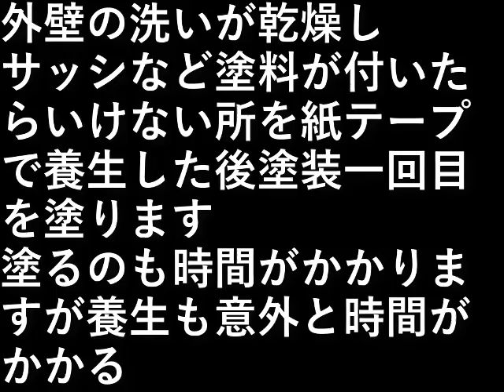ＤＩＹ家の塗装９ 塗装１回目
外壁の洗いが乾燥し
サッシなど塗料が付いたらいけない所を
紙テープで養生した後塗装一回目を塗ります。

塗るのも時間がかかりますが
養生も意外と時間がかかる。

設備屋の適当田舎暮らし